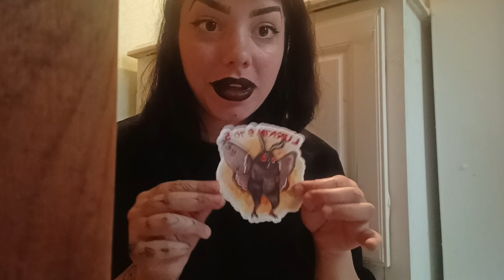Surprising Levi with Unicorns!!